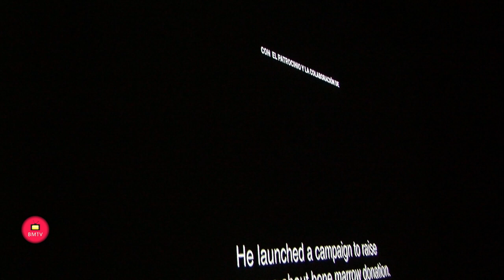Presentación del documental sobre Pablo Ráez 'Siempre fuerte'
El consejero de Salud y familias de andalucia, Jesús Aguirre, y la alcaldesa de Marbella, Ángeles Muñoz, ha coincidido esta noche en ensalzar la lucha del joven marbellí Pablo Ráez para impulsar las donaciones de médula en el estreno del documental 'Siempre fuerte', producido por RTVE y Quinta Planta y dirigido por Miguel Ángel Hernández Arango y Vladimir Ráez, tío de Pablo, que se ha proyectado en Cines Teatro Goya con la presencia de autoridades municipales, familiares y amigos. La regidora ha puesto el acento en que la cinta es una historia "llena de emociones sobre un chico que con 19 años ha sido capaz de remover conciencias y de crear ilusión", al tiempo que ha destacado que la presencia del titular de la cartera de Salud en el Ejecutivo andaluz "refleja el valor de la figura de Pablo y de las donaciones para la sanidad pública".

Por su parte, Aguirre ha recordado que "gracias a él se disparó la donación de médula". "En Málaga fue espectacular; se multiplicó un 1.300 por 100 y gran parte de los donantes son personas sensibilizadas gracias al mensaje que él transmitió", ha destacado. "Por desgracia ya no está con nosotros pero nos ha dejado un gran regalo, como que el año pasado hubiera 500 trasplantes de médula o que el volumen de voluntariado se dispare", ha afirmado, a lo que ha añadido un llamamiento: "hay que donar medula, sangre u órganos porque es dar vida a los demás".